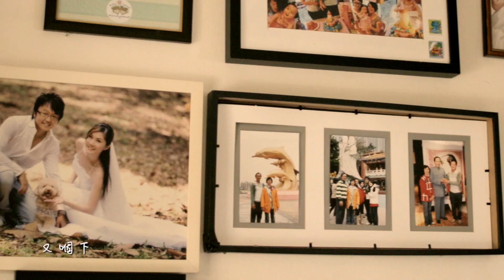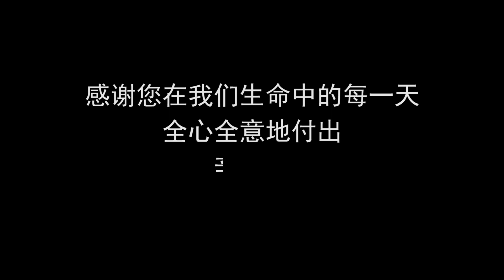给阿妈的话 WORDS FOR MOM 许美玲 KALDIE (官方視頻 Official HD MV)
卡勒迪许美玲2017年全新单曲《给阿妈的话》官方視頻。
A new song 'Words for Mom' is a very special offical music video as a gift for mom in years 2017 by Kaldie Kho.

《给阿妈的话》Words for Mom
作词：叶振锌 Zenk Yap
作曲：叶振锌 Zenk Yap

妈，最近你常给我打电话，是否有什么心事啊？
妈，你有什么想对我说的话，为何话到嘴边又咽下？
你送我离开家那天你不说话，你的眼里只泛着点点泪光。
妈，你的孩子我已长大，请别为我操心和牵挂。
有谁不想家，不想天天回家？
为了希望和梦想才走遍天涯。
我想知道城市多繁华，世界有多大？
无论风有多强，雨有多大。我都不害怕！

呜。。。呜。。。

妈，请把你双眼的泪擦一擦，我人在外头心在家
妈，我寄给你的家用记得花，你的恩惠，孩儿一定会报答！